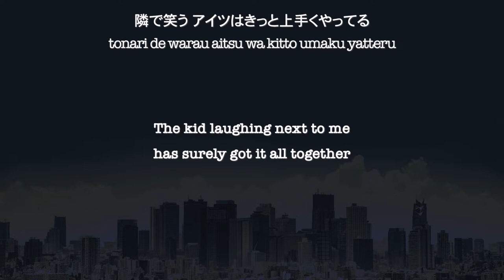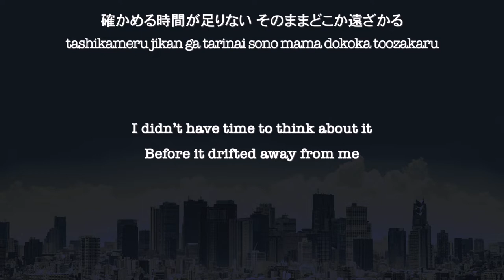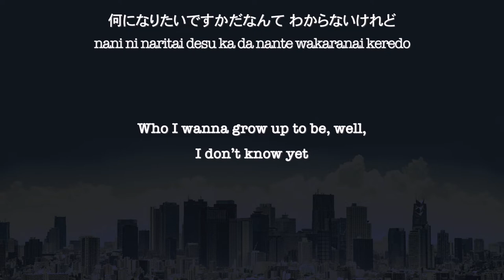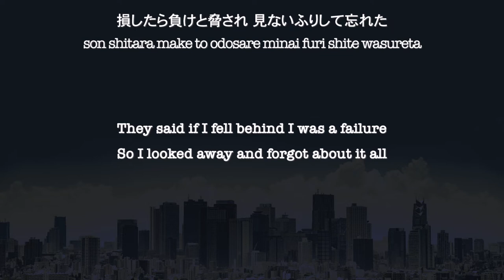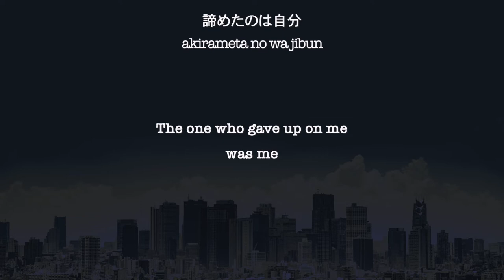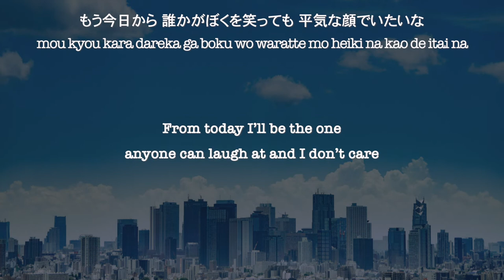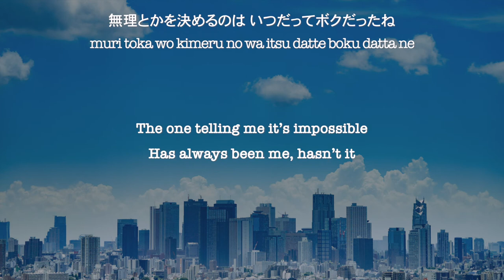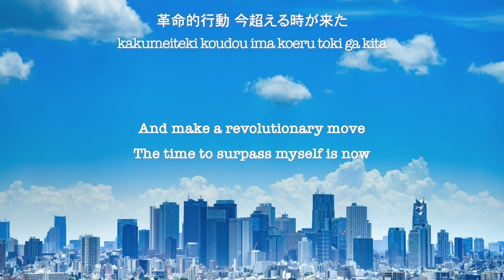(JP→EN) GReeeeN - Jibun Kakumei English Lyrics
"Jibun Kakumei" (自分革命) by GReeeeN with Romaji and English translation

Lyrics: GReeeeN
Composer: GReeeeN

歌詞:

隣で笑う　アイツはきっと上手くやってる
だけどボクらどう？　ダメなことばかり目立ってる

どうすればいい　長所と短所を言ってください
そんなこと急に　突きつけられた世界線

本当の自分自身なら　教室の外にいるんだ
確かめる時間が足りない　そのままどこか遠ざかる
あの日に見た夢

なんなん？さんざん、そうなんだ
無理とかを決めるのは　いつだってボクだったの？
もうさよなら
何になりたいですかだなんて　わからないけれど
嘘だけつけなくて　もがいてる途中なんだ
ああこのままは無いし　変わってく日々その瞬間に
革命的行動　今超える時が来た
もう容赦なく　樹立宣言　自分革命

明日までにと　なりたい自分書いてきなさい
こんな小さな紙には　先生、書ききれない

夢がないわけじゃないけど　迷って閉じた教科書
損したら負けと脅され　見ないふりして忘れた
諦めたのは自分

もうやなんだ

もう今日から　誰かがぼくを笑っても　平気な顔でいたいな
そしたら嫌いな自分もバイバイ　誰かすらを守れる大人になれるのでしょうか

無理とかを決めるのは　いつだってボクだったね
もうさよなら
傷つかないようにみんなと笑って誤魔化してた
期待しない　見ない未来　横に並べで安心だった
ああこのままは無いし　変わってく日々　乗りこなせDREAMER
自分史上最高